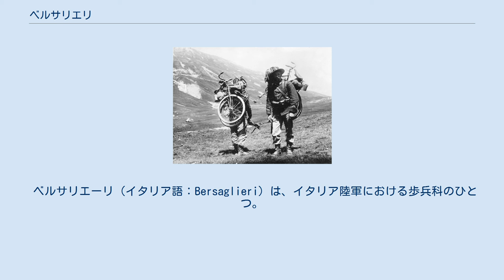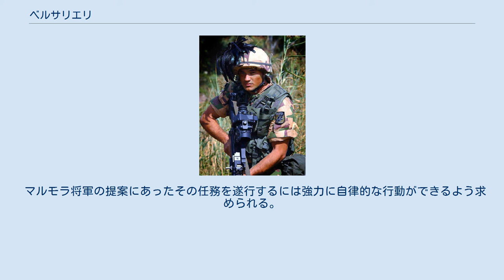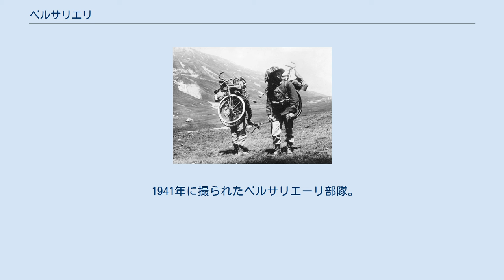ベルサリエリ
第一次世界大戦中のイタリア軍ベルサリエーリ部隊。
 第一次世界大戦中のイタリア軍ベルサリエーリ部隊の絵葉書。
 1902年に撮られたベルサリエーリ部隊。
 ベルサリエーリ（イタリア語：Bersaglieri）は、イタリア陸軍における歩兵科のひとつ。
 1836年6月18日にアレッサンドロ・ラ・マルモラ将軍（it:Alessandro La Marmora）の提案によりサルデーニャ王国のピエモンテで基になる部隊が創設される。
19世紀、ベルサリエーリ部隊の主な役割は偵察、先遣任務および戦列歩兵の側面支援などの典型的な軽歩兵特有の任務がその始まりであった。
日本語では狙撃隊員、狙撃兵などとも訳される。
ベルサリエーレ（Bersagliere）はベルサリエーリの単数形でイタリア海軍の艦艇の名称にも使用されている（ベルサリエーレ (フリゲート)、it:Bersagliere (nave)）。
 駆け足行進をするベルサリエーリのラッパ隊。
 マルモラ将軍の提案にあったその任務を遂行するには強力に自律的な行動ができるよう求められる。
従って、隊員達は敵中で孤立しても適切に行動できるように特別な訓練を受けて、堅固な意志をもって「不意を討ち、妨害し、敵の計画を妨げる」ことが求められた。
外見的特徴にはヨーロッパオオライチョウの黒い羽で飾られたヘルメット、そしてパレードにおける独特の駆け足行進がある。
 似たような部隊には1847年に創設された教皇領の「ベルサリエーリ・デル・ポー（ポーのベルサリエーリ、it:Bersaglieri del Po）」があり、第一次イタリア独立戦争で活躍するものの1849年のローマ共和国の崩壊で解隊されている。
 現代のベルサリエーリ 2012年時点でイタリア陸軍内には6個連隊とその連隊旗を奉じ、12個の金メダル、11個の銀メダル、28個の銅メダルおよび9個の騎士十字章が飾られている。
 1941年に撮られたベルサリエーリ部隊。